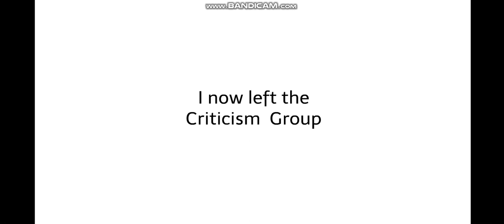You know what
Because Of The Cancel Culture